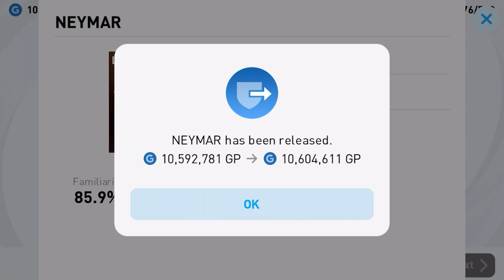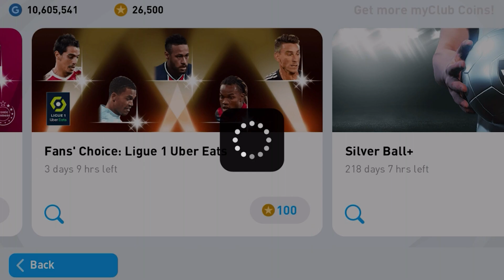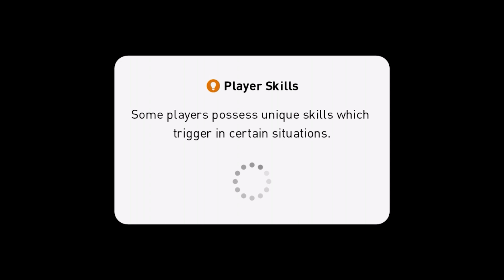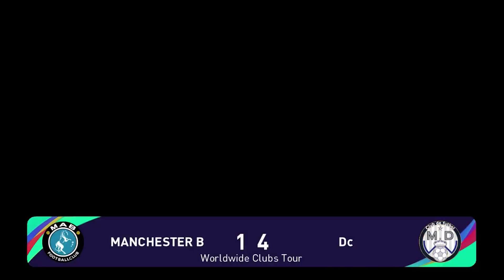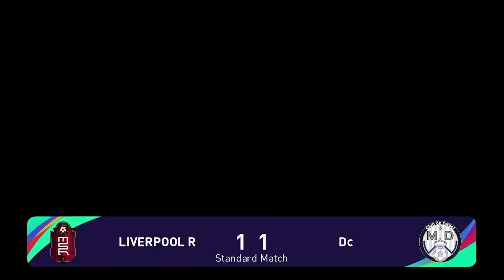eFootball PES 2021 Mobile ⚽ Android Gameplay #79 Pack Opening